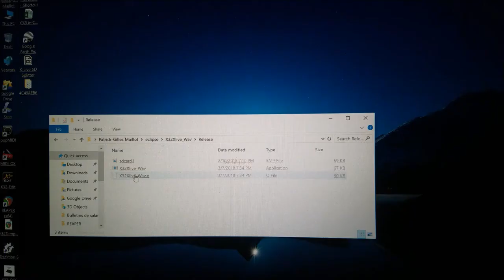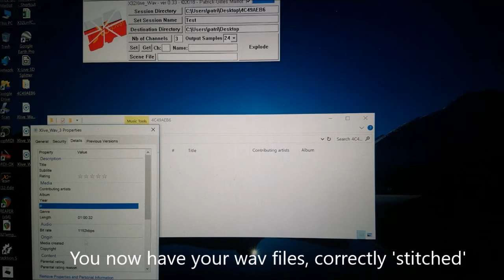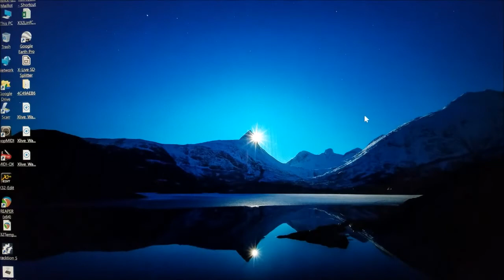X32Xlive Wav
A simple use case of X32Xlive_Wav, a utility to extract and automatically "stitch" together the files contained within an XLive! session and deposit them as separate Wav files in a destination directory. The program documentation offers more options and describes all capabilities of the program.